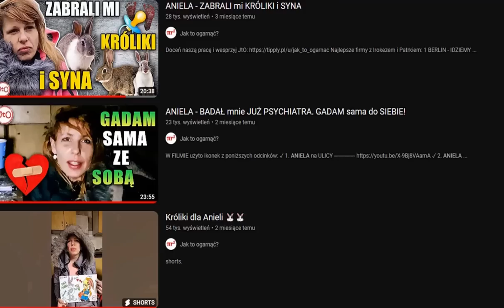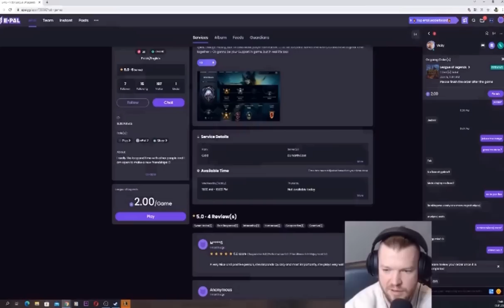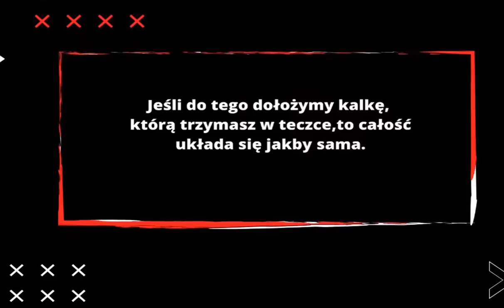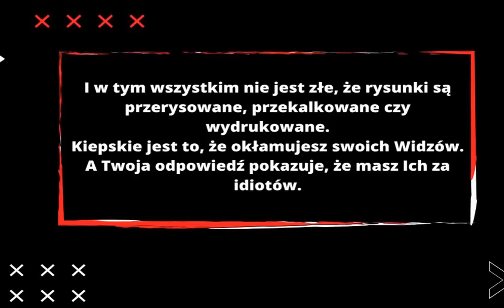Kobiety Mafii #6: Królowe JTO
Nasza Grupa FB: Polski Związek Gitów na Wolności

Film został oczywiście stworzony w celach humorystycznych.